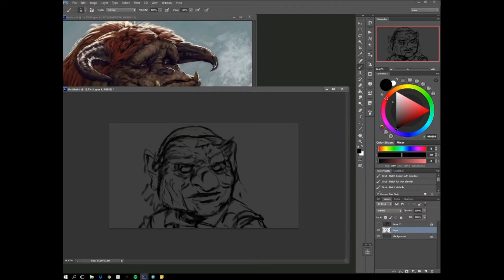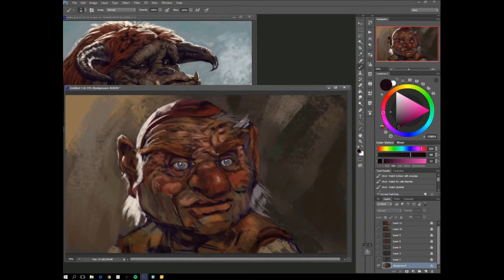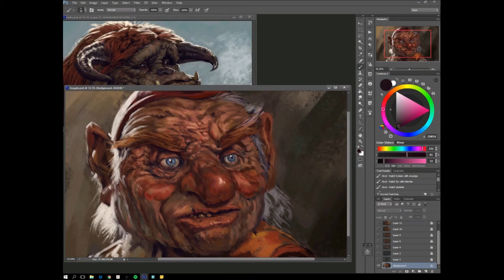Digital Art Timelapse: Hoggle!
Hoggle from Labyrinth. Timelapse of a stream I did on Twitch. Took about 2 hours.